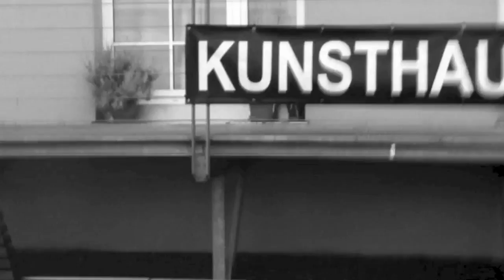Letterpress Printing Press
We are moving into a beautiful and bright new studio in a few weeks here in Cologne and this is how we got our fantastic antique printing press into the studio the other day. It was too heavy for the 'spiral' stairs.

This is my first attempt using iMovie, I know the video is a little bit long, but can you blame me for not wanting to cut this great song off in the middle ;) The song is called "People turning on each other" by my good friend Ryan Cook and his mates from the UK Band called Sleep Room. I have a link below if you would like to hear some more of their music or purchase their album.

We are looking forward to getting the wheel spinning on the press and cranking out our new range of Christmas Greeting Cards and labels etc.

Cheers,

Nick & Samay

PS: You can buy this track or the full album on the following link, you won't be disappointed